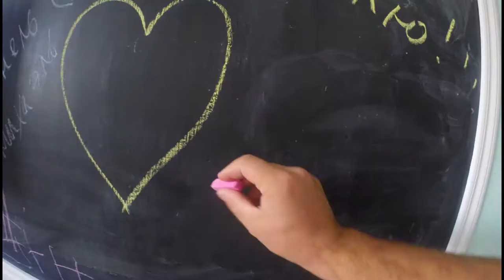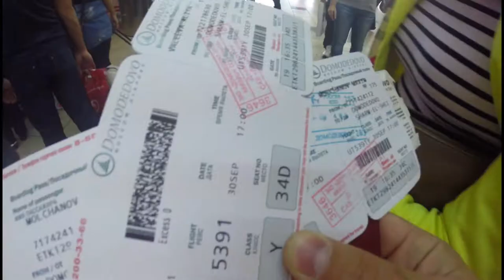Невероятные приключения Алии и Максима в Египте. День 1. Поездка.